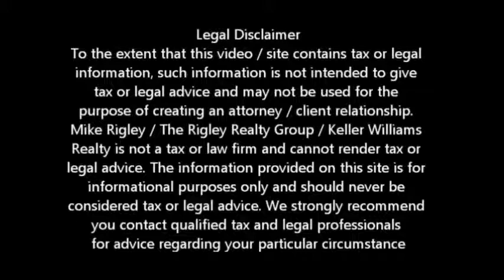How Long Does A Short Sale Take Carmichael Short Sale Agent and Default Advocate Mike Rigley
Carmichael Short Specialist and Default Advocate Mike Rigley answers How Long does a Carmichael Short Sale Take

Carmichael Short Sale Specialist, Default Advocate, Distressed Property Expert and Carmichael Short Sale Agent Mike Rigley here bringing you the latest Carmichael Short Sale Information. Thank you for joining us. Today let's talk about how long a typical Carmichael Short Sale takes.

Now typical Carmichael Short Sale -- is there such a thing or is it an oxymoron like "jumbo Shrimp" or "bankrupt millionaire." While there really is no typical short sale there is a format that many tend to follow. The length of time of course is going to depend on a number of variables such as who the lender is, how long it takes to get the financial package submitted and the length of time it takes to get an accepted offer.

With that said, in a balanced Carmichael real estate market, it's reasonable to expect to get an accepted offer within the first 30 days of the property being listed. In the market we are in now, 2 days is more like it.

Now the key to a quick approval is submitting a complete Carmichael short sale package to the lender. This is where the cooperation of the seller is paramount. The longer the seller takes to supply the information the longer it takes to submit the package. Ideally before we get the offer we have everything from the seller except the most recent bank statements and pay stubs.

With the package submitted and confirmed recieved we can anticipate 1-2 weeks in review before the liquidation valuation is ordered in the form of either a BPO or full appraisal. The valuation process can take 7 -10 workdays.

With the Carmichael Short Sale package in and complete and the valuation back, if it has not already, the file will be assigned to a negotiator or asset manager. Some banks assign the file before the valuation task, others after. It's really bank specific.

Once the Carmichael Short Sale is approved the close of escrow will depend largely on the ability of the buyer to perform. Most banks will give one 30 day extension to the approval letter with VA being the exception with zero extensions.

So how long does a "typical" Carmichael Short Sale take? From start to finish, on average plan for about 4 -- 6 months. Some will be less. Some like FHA and CalHFA will certainly be longer.

Is a Carmichael Short Sale Right for Me?